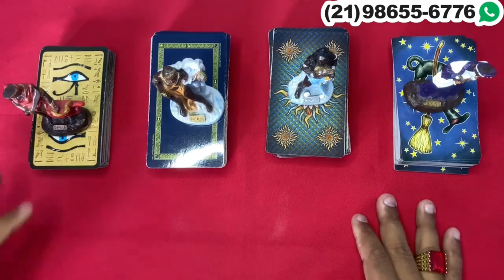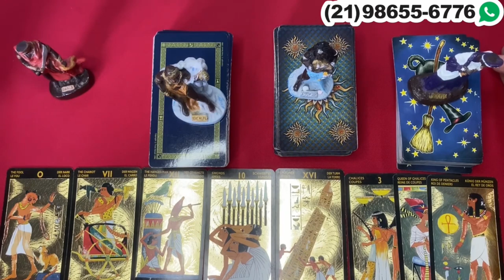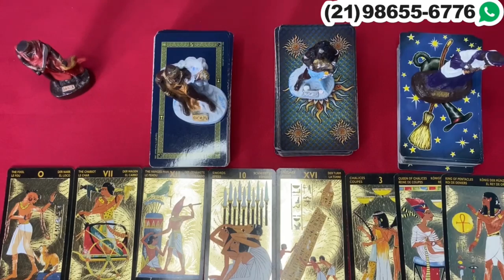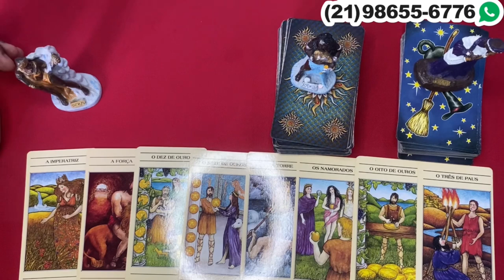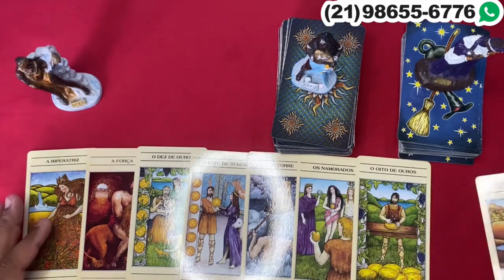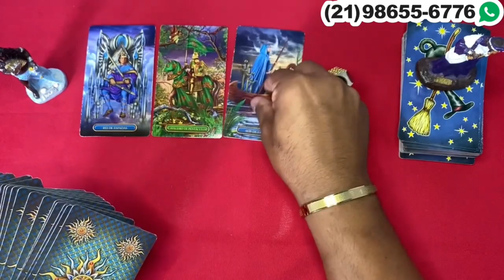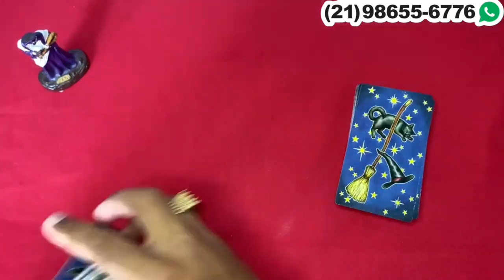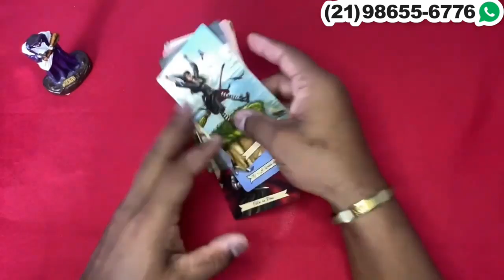Descubra Suas Respostas Com o Tarot Responde 🔮 | Leituras de tarot Diárias e Interativas